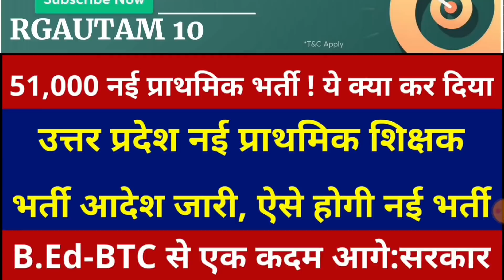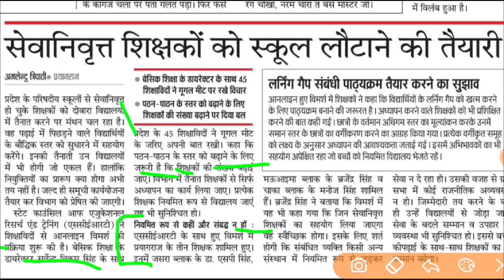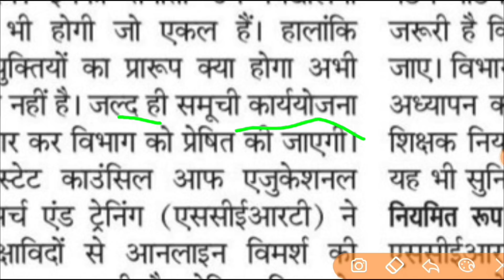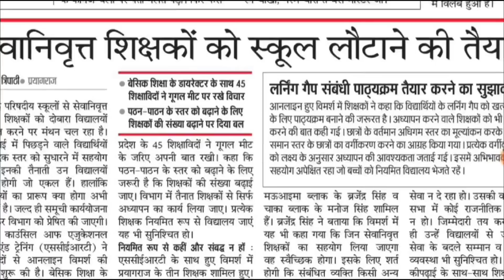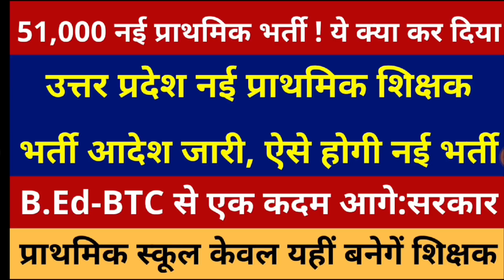उत्तर प्रदेश नई प्राथमिक शिक्षक भर्ती आदेश जारी, ऐसे होगी नई भर्ती | 51,000 नई प्राथमिक भर्ती !